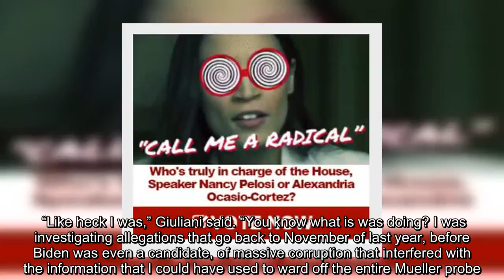✅ Fox’s Bartiromo gets to the bottom of whistleblower facts with Giuliani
✍     Rudy Giuliani appeared Monday on “Fox News’ “Morning with Maria” to connect the dots on the Ukrainian controversy and respond to Joe Biden’s campaign demanding that cable news outlets no longer interview him as President Trump’s personal attorney.  “I want you to connect the dots for us here. Why was the early contents of the Steele dossier, which we know Hillary Clinton paid for … that started in Ukraine?” Bartiromo asked.  “You’re darn right it did,” Giuliani responded. “One of the cases that was dismissed by Biden is the case on George Soros’ company, which  was funding a lot of the false information that was produced in the Ukraine.  He then dismissed media reports that he was “digging up dirt for the 2020 election,” calling out Fox News host Chris Wallace as being among those making the claim.   “Like heck I was,” Giuliani said. “You know what is was doing? I was investigating allegations that go back to November of last year, before Biden was even a candidate, of massive corr ...